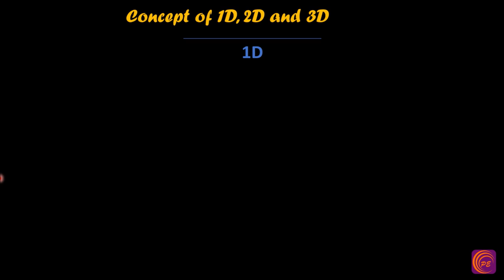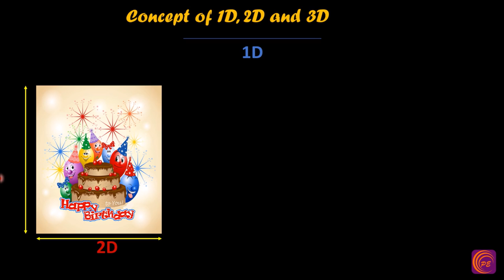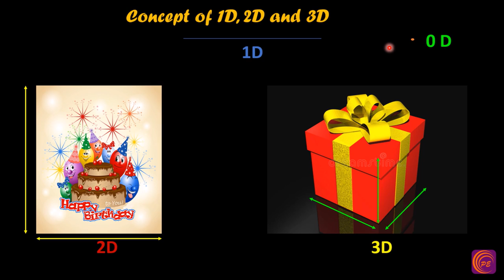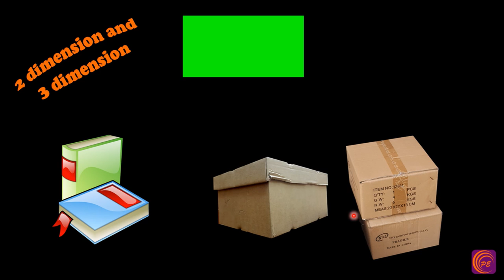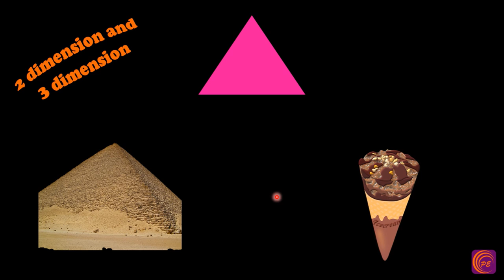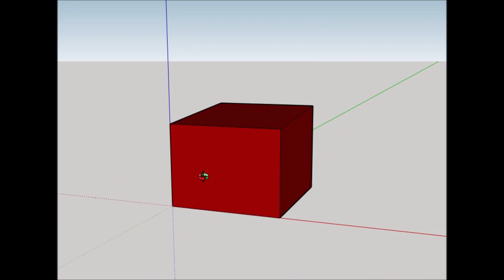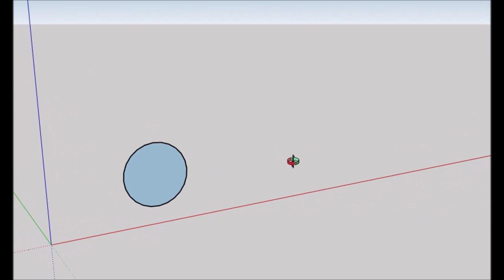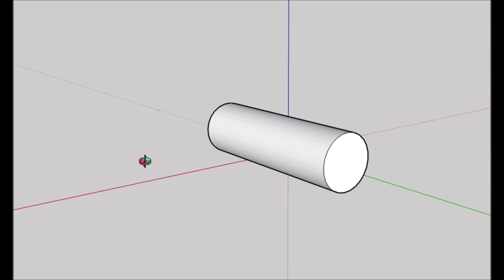এক মাত্রা,দুই মাত্রা ও ত্রিমাত্রার ধারনা/ Concept of 1D,2D,3D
Class V থেকে VIII এর ছাত্রছাত্রীদের বিভিন্ন মাত্রার (Dimension)ধারনা গঠনে সাহায্য করবে এই video টি।

ছাত্র ছাত্রীরা যখন বাড়িতে পড়াশোনা করে অনেক বিষয় বুঝতে অসুবিধা হয় কিন্তু সেই মুহূর্তে কাছে কোন শিক্ষক বা শিক্ষিকা না থাকার জন্য সমস্যায় পড়ে অথবা স্কুল বা টিউশনে সমস্ত ছাত্র-ছাত্রীদের একসাথে পড়ানো হয় কিন্তু সকলের শেখার গতি সমান নয় কেউ দ্রুত শিখতে পারে  আবার কারো বুঝতে সময় লাগে ফলে কেউ যা শিখতে চাইছে তা সেই গতিতে হচ্ছে না আবার কারো ক্ষেত্রে বেশি দ্রুত পড়ানোর জন্য বুঝতে অসুবিধা হয়।

এই সমস্যা সমাধানের জন্য PRO-ED CLASS তোমাদের কাছে বিভিন্ন Online  Class নিয়ে এসেছে যেগুলি তোমরা You Tube এ নিজের পছন্দ সময়ে নিজের মতো করে পড়তে বা বুঝতে পারবে।